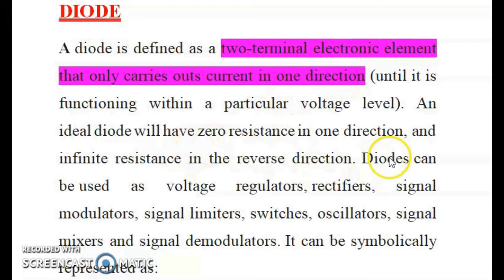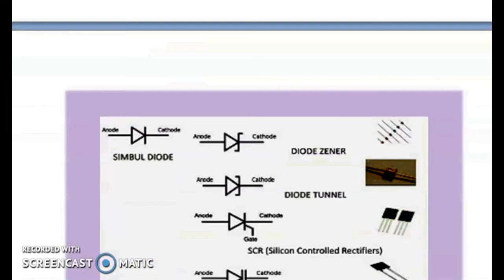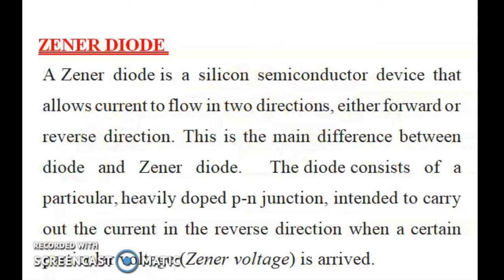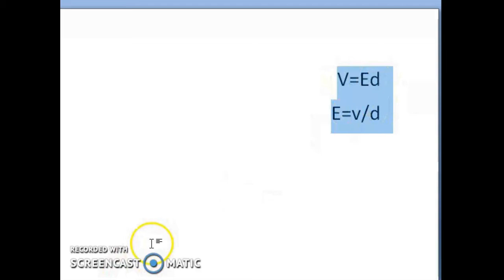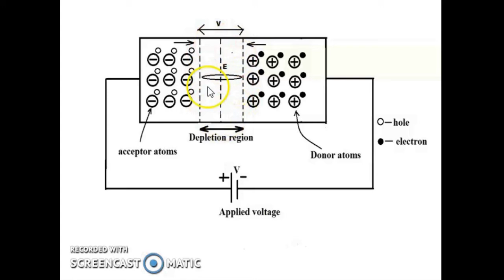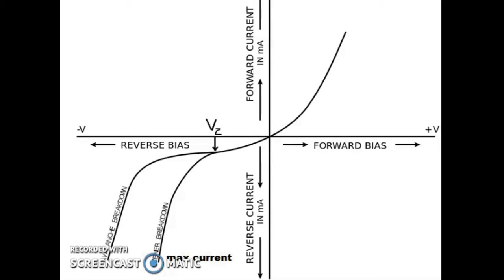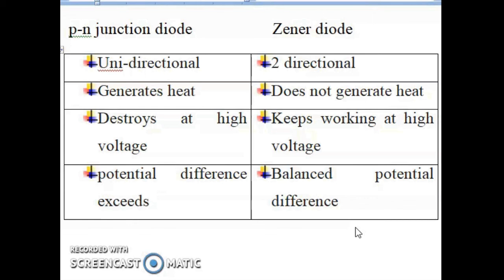zener diode part 2 , lecture with notes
Basic operation and structure of zener diode , discussion with notes